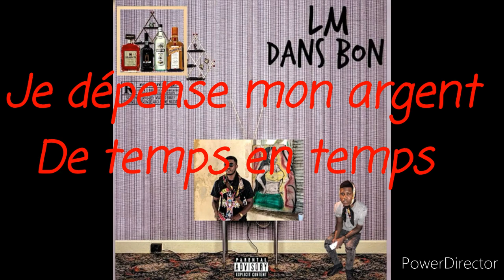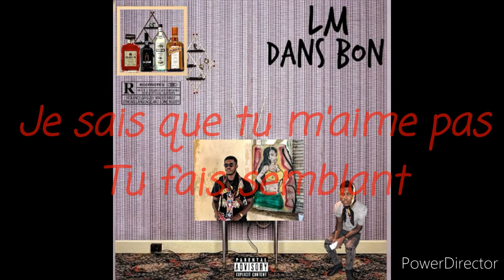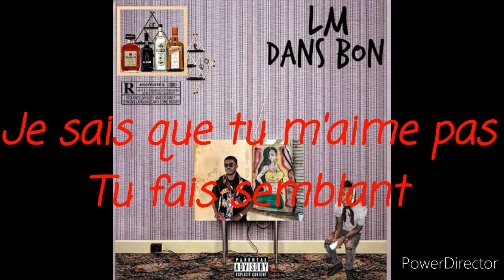LM - DANS BON ( Lyrics , Paroles )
LM - DANS BON